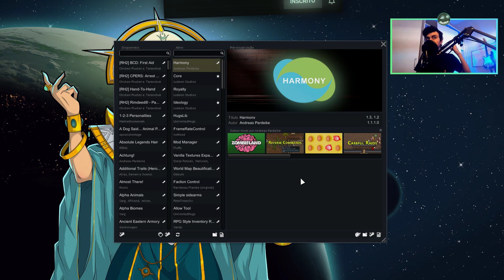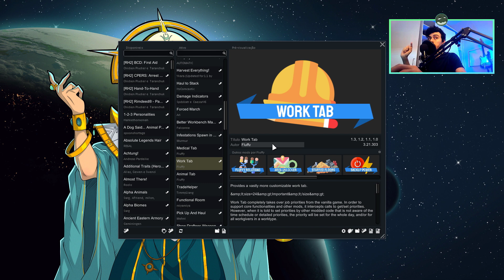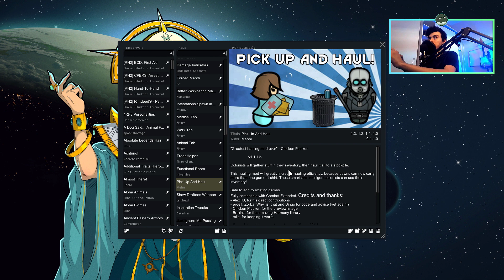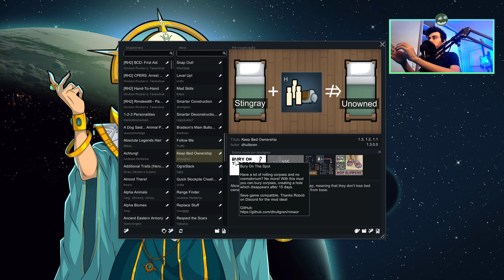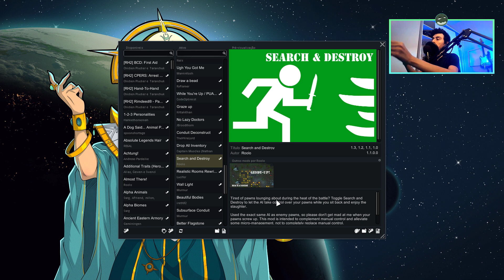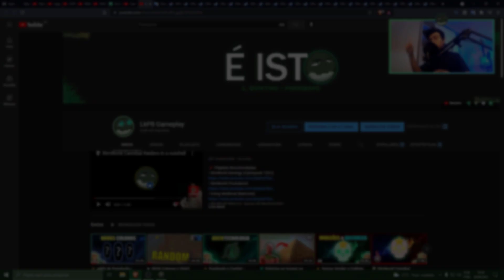23 MODS ESSENCIAIS para RimWorld (Quality of Life e +)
São 23 mods que você não pode deixar de ter no RimWorld, os quais proporcionam Quality Of Life, que auxiliam no gerenciamento da colônia ou acrescentam mecânicas muito úteis. Esses mods não desbalanceiam o jogo e muitos podem ser configurados da maneira que você achar melhor.
👍 Seu Like: GRÁTIS

O RimWorld é um simulador de colônia de ficção científica dirigido por um contador de histórias inteligente de IA. Inspirado por Dwarf Fortress, Firefly e Dune.

Com a expansão da Ideologia, cada pessoa no jogo recebe um sistema de crenças.

Os sistemas de crenças definem papéis sociais para líderes, guias morais e especialistas em habilidades. Eles invocam rituais de festivais suaves a sacrifícios brutais. Eles orientam as preferências em torno de comida, conforto, amor, tecnologia e violência. Eles veneram animais específicos, desejam roupas e tatuagens diferentes e dão acesso a diferentes edifícios e estratégias.